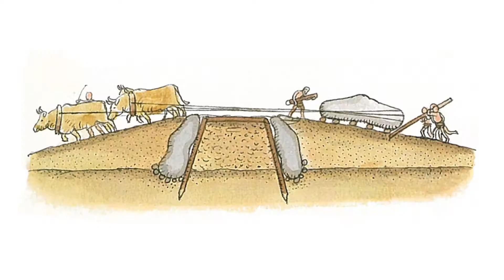Hunebedden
Clip gemaakt voor filmdatabase voor het basisonderwijs, in opdracht van Teachers in Media.
Gefilmd/gemonteerd door Jantien Jonkheijm